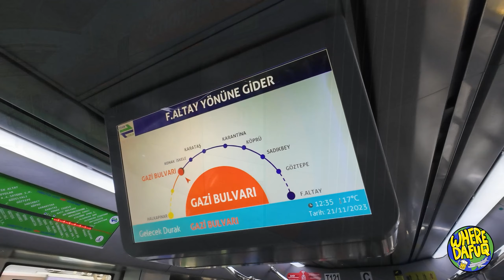ATTACKED BY MOUNTAIN CATS - Izmir Cable Car (Turkey/Türkiye) 🇹🇷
We head West on Izmir's tram system to ride the bargain-priced Balçova gondola to the summit of Dede Mountain. At the top we discover breathtaking views, and a whole gang of tenacious felines! We'll stop for coffee at one of the restaurants on top (surounded by cats again), before descending back to ground level and heading towards one of Izmir's many seaside Ferry Ports.

CHAPTERS:
00:00 - Riding the Izmir Tram
00:42 - Izmir Cable Car (Balçova Teleferik)
01:56 - Dede Mountain Summit | Prices & Info
02:44 - We're Surrounded by Cats!
03:25 - Exploring | November Weather
04:32 - Coffee Break | Return of the Cats
05:10 - Mountain Descent | Timelapse
05:56 - Ferry Port | Transport Problems | Outro

EQUIPMENT:
Smatree Smapole Monopod Selfie Stick
Zeadio Tripod

SOFTWARE:
Adobe Premiere Pro
DJI Mimo

DATE:
November 2023

WIKIPEDIA:

İzmir (UK: /ˈɪzmɪər/ IZ-meer, US: /ɪzˈmɪər/ iz-MEER; Turkish pronunciation: [ˈizmiɾ] ) is a metropolitan city on the west coast of Anatolia, and capital of İzmir Province. It is the third most populous city in Turkey, after Istanbul and Ankara, and the largest urban agglomeration on the Aegean Sea.
In 2019, the city of İzmir had a population of 2,965,900, while İzmir Province had a total population of 4,367,251. Its built-up (or metro) area was home to 3,209,179 inhabitants. It extends along the outlying waters of the Gulf of İzmir and inland to the north across the Gediz River Delta; to the east along an alluvial plain created by several small streams; and to slightly more rugged terrain in the south.
İzmir has more than 3,000 years of recorded urban history, and up to 8,500 years of history as a human settlement since the Neolithic period. In classical antiquity the city was known as Smyrna (/ˈsmɜːrnə/ SMUR-nə; Greek: Σμύρνη, romanized: Smýrni/Smýrnē) – a name which remained in use in English and various other languages until around 1930, when government efforts led the original Greek name to be gradually phased out internationally in favor of its Turkish counterpart İzmir. Until the 1923 population exchange between Greece and Turkey, İzmir had a very large Greek population.
The modern name İzmir is the Turkish rendering of the Greek name Smyrna and "Smyrne" (Σμύρνη). In medieval times, Westerners used forms like Smire, Zmirra, Esmira, Ismira, which was rendered as İzmir into Turkish, originally written as ازمير with the Ottoman Turkish alphabet.
Lying on an advantageous location at the head of a gulf running down in a deep indentation, midway along the western Anatolian coast, İzmir has been one of the principal mercantile cities of the Mediterranean Sea for much of its history.

The Balçova Gondola (Turkish: Balçova Teleferiği) is a two-station aerial lift line of gondola type in İzmir, Turkey. Situated in the district of Balçova, it operates between Yeşiloğlu Hill and the summit of Dede Mountain. It is the second oldest aerial lift in the country, after the Bursa Uludağ Aerial Tramway.
Balçova Gondola was first constructed between 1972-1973 by a Germany-based company and began operating on 24 March 1974.The construction cost was 695,000 mark. In 2008, following a report by the İzmir Branch of Chamber of Mechanical Engineers, the line was closed down due to security reasons. The construction of the 810.71 m (2,659.8 ft) long current line began in April 2013 and completed in 2015 with a cost of ₺15.5 million. The gondola line is owned by the İzmir Metropolitan Municipality.